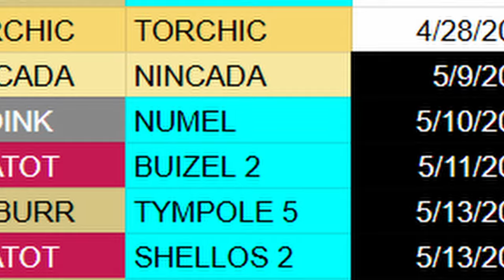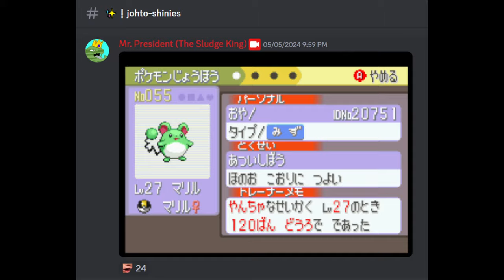Shiny Absol after 17 Phases and 700 Days (RSE)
This video is the culmination of over 2 years of shiny hunting. This is the end of an era for me, because now every non-seasonal hunt I have ongoing started this year. It's unlikely with my current mindset I will ever have another hunt go this long irl. Who knows, though, which way the wind will blow?

Probably Absol because of how it can sense disasters like me.

I present to you not just a video on Shiny Absol, but a video on how my content has grown and evolved since I began. Thank you for letting me share it with you.

Obligatory shoutout to @AbsolBlogsPokemon